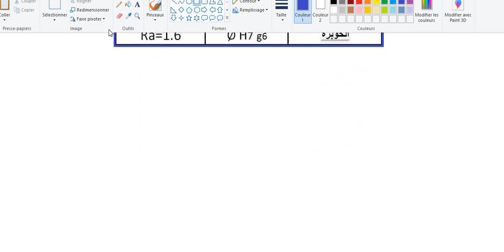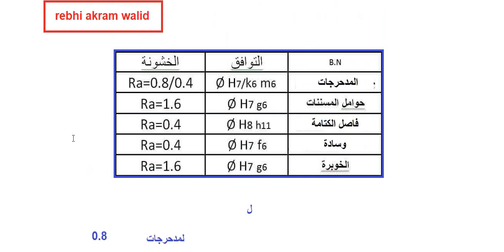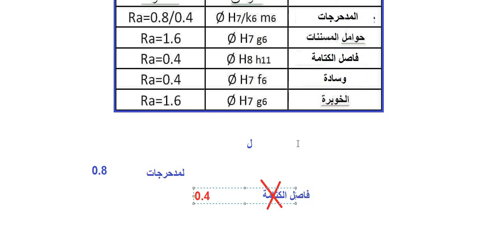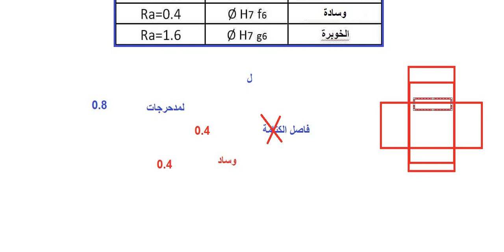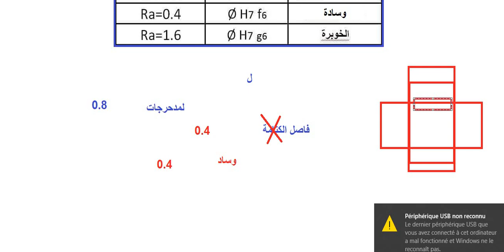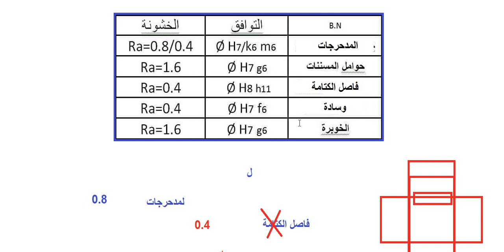كيفية حفظ قيم الخشونة بطريقتي الخاصة الهندسة الميكانيكية بكالوريا 3 ثانوي تقني رياضي